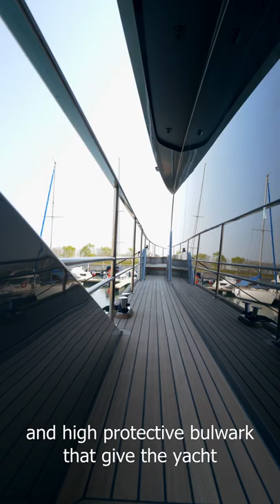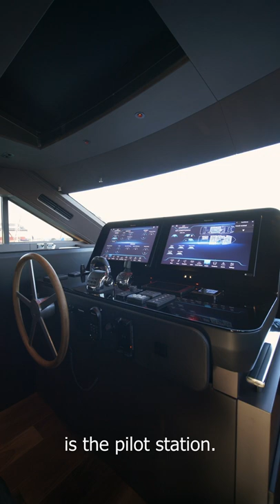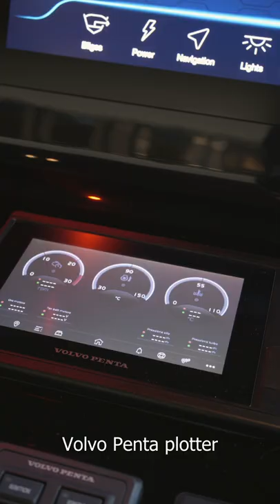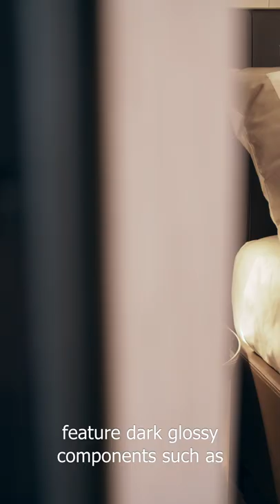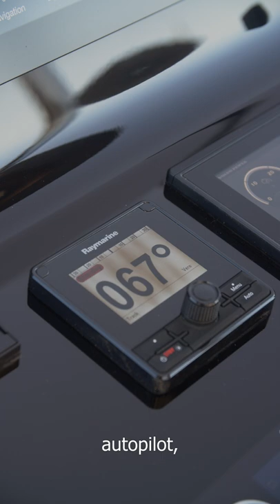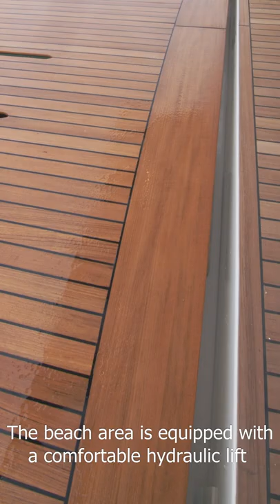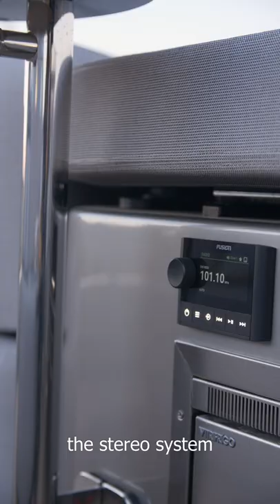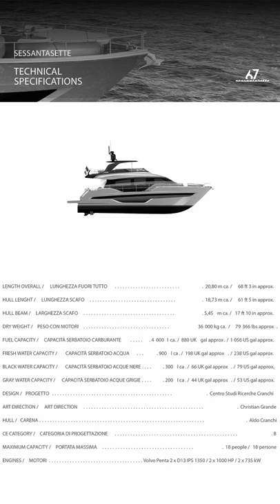getonCranchi | Sessantasette 67 ft [sub ENG]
A small giant geared up to become an icon, with the straightforward style of a contemporary classic.

Meet CranchiSessantasette 67 ft, the newest jewel in the Cranchi flybridge range. Just over 67 feet (20.8 meters) long, this model is ready to show you so much more than its length might suggest. Featuring the highest safety standards alongside the best tech solutions for stabilization, containment of consumption and emissions, noise reduction, home automation, and entertainment systems, Cranchi Sessantasette 67 ft is ready to amaze you.

Discover the absolute best of Made in Italy design and extraordinary tech equipment with getonCranchi videos. A smart and engaging format to uncover features, secrets, and surprises on the Cranchi Yachts range.

Or contact one of CranchiDealers, the network of qualified dealers who will be able to assist you before and after the purchase of your yacht 👉🏻